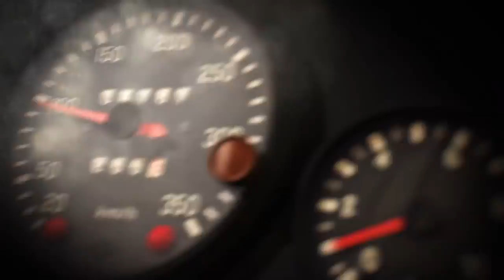DiRT Rally 2.0 2019 Трейлер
В игре DiRT Rally 2.0 вам предстоит проложить путь через культовые места для ралли во всех уголках мира. В вашем распоряжении будут самые мощные внедорожники, какие только создал человек, однако малейшая ошибка может привести к завершению этапа.

Нужно положиться на свои инстинкты, чтобы преуспеть в самой захватывающей и правдоподобной гонке на внедорожниках: вас ждет новейшая аутентичная модель управления, возможность выбора шин и деформации поверхностей. Гоните машину по дорогам из реального мира: вы увидите пейзажи Новой Зеландии, Аргентины, Испании, Польши, Австралии и США. Вести вас будут лишь штурман и инстинкты!

Гоняйте по восьми официальным маршрутам Чемпионата мира по ралли-кроссу FIA, соревнуйтесь с лицензированными суперкарами и в промежуточной серии.
Развивайте свою команду и машину, применяйте различные гоночные стратегии и участвуйте во множестве событий и чемпионатов. У вас будет выбор из одиночной кампании или сетевой игры, где можно соревноваться с другими пользователями.

• БОЛЕЕ 50 САМЫХ МОЩНЫХ ВНЕДОРОЖНИКОВ В МИРЕ. Гоняйте по самым разным дорогам на одном из исторических или современных автомобилей для ралли: VW Polo GTI R5, Mitsubishi Lancer Evolution X и Citroen C3 R5. Или почувствуйте могучую силу Chevrolet Camaro GT4.R.

• 6 РЕАЛЬНЫХ МЕСТ ДЛЯ РАЛЛИ. Ведите автомобиль среди невероятных пейзажей Новой Зеландии, Аргентины, Испании, Польши, Австралии и США.

• ПОЧУВСТВУЙТЕ ГОНКУ. Улучшенное управление, поверхности, возможность допустить ошибку и проработанная окружающая среда позволят вам испытать аутентичные ощущения водителя внедорожника.

• ОФИЦИАЛЬНАЯ ИГРА ЧЕМПИОНАТА МИРА ПО РАЛЛИ-КРОССУ FIA. Гоняйте в Барселоне, Монталегри, Мете, Лоэаке в Бретани, Труа-Ривьере, Аду, Хольесе и Сильверстоуне в различных сериях игры.

• РАЗВИВАЙТЕ СВОЮ КОМАНДУ. Создайте собственную команду, наймите специалистов и расширьте парк машин, выбирая те, которые вам нравятся.

• ТЮНИНГ. Тюнингуйте свои автомобили, чтобы их внешний вид отражал ваш стиль вождения и соответствовал особенностям окружающей среды. Ремонтируйте машину, чтобы уменьшить износ и старение; улучшайте запчасти, чтобы ваш автомобиль был готов ко всем грядущим испытаниям.

• СОРЕВНУЙТЕСЬ. Попытайтесь обогнать всё сообщество игры DiRT во время ежедневных, еженедельных и ежемесячных соревнований. Попадайте в мировые списки лидеров и участвуйте в глобальных событиях.

СИСТЕМНЫЕ ТРЕБОВАНИЯ
МИНИМАЛЬНЫЕ:
ОС: 64bit Versions of Windows 7, Windows 8, Windows 10
Процессор: Intel Core i3 2130 or AMD FX 4300
Оперативная память: 8 GB ОЗУ
Видеокарта: Nvidia GT 650Ti or AMD HD 7750
DirectX: Версии 11
Сеть: Широкополосное подключение к интернету
Место на диске: 50 GB
Звуковая карта: DirectX Compatible Soundcard
РЕКОМЕНДОВАННЫЕ:

Всем удачи )))